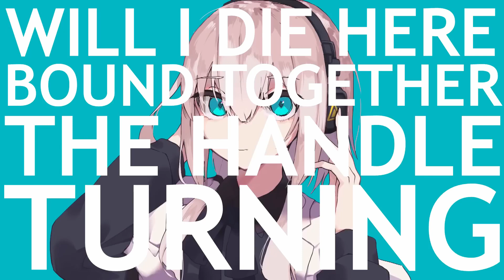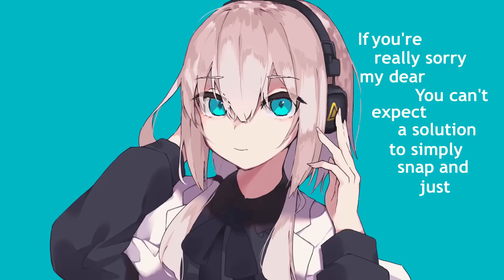マーシャル・マキシマイザー Marshall Maximizer Rock Cover by Shoohey and ryo-shun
English lyrics are too difficult for me...
I tried my hand at an alternative rock cover with ryo-shun!
Thanks to Will for the English lyrics and video! Enjoy!

■Shoohey グッズ販売中！ Goods now on sale!

■オリジナルCD発売中（メルカリでのみ注文できます）